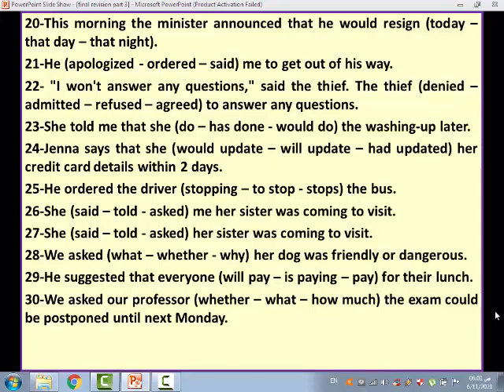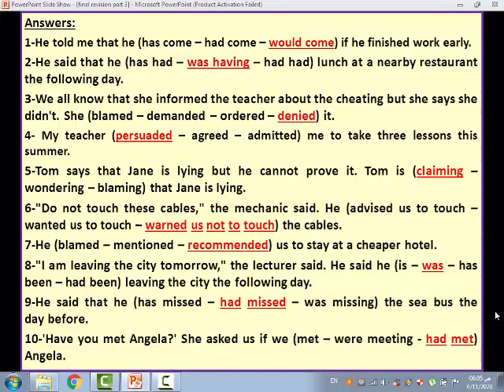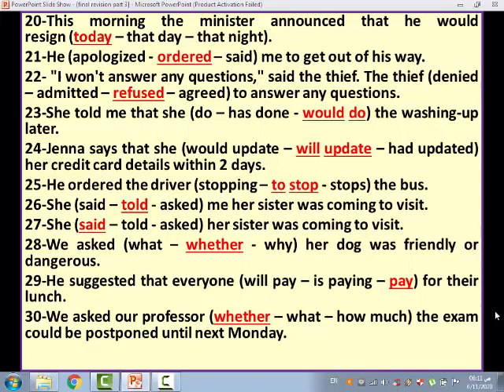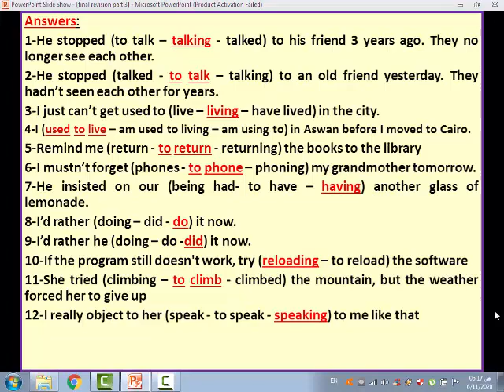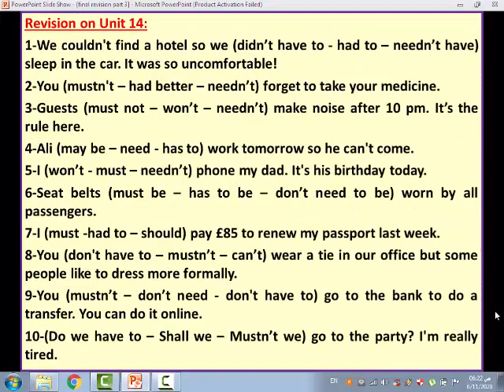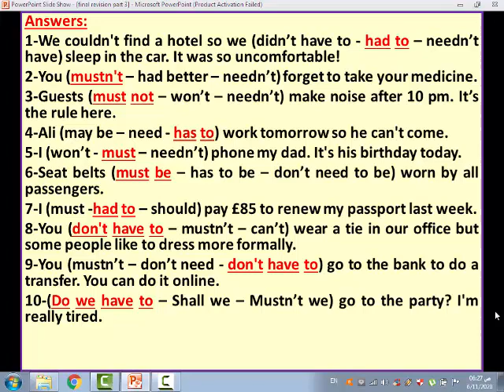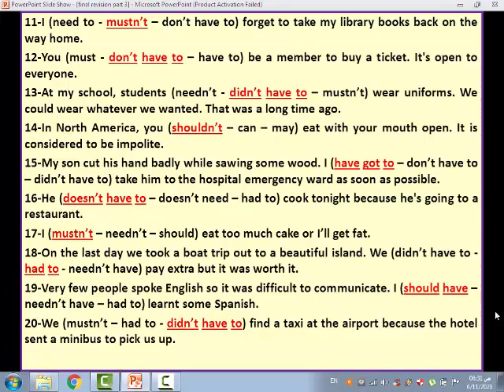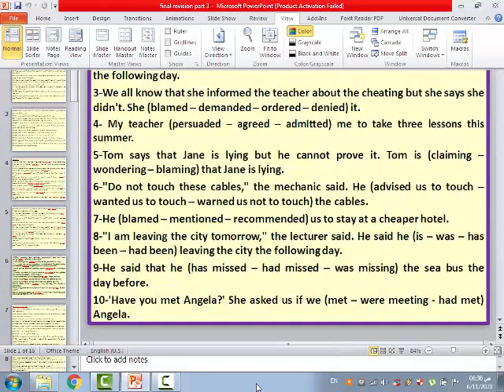final revision part 3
المراجعة النهائية 2020 الجزء الثالث
لينك المذكرة